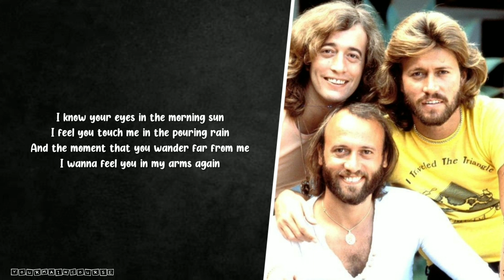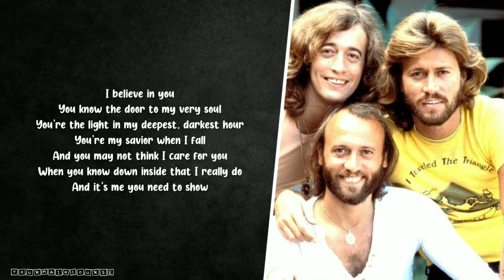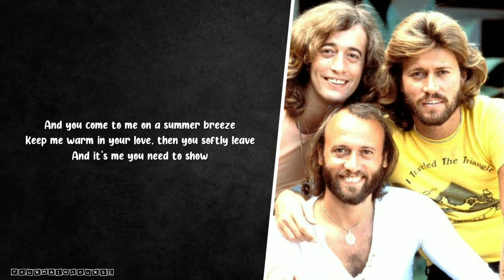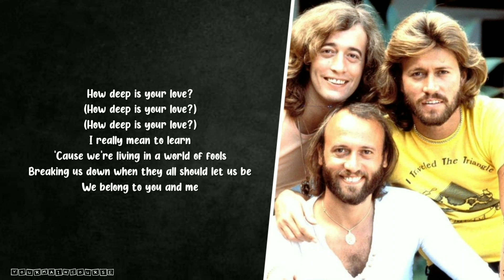Bee Gees - How Deep Is Your Love (Lyrics)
Song : How Deep Is Your Love
Artist : Bee Gees
Album : Saturday Night Fever (1977)